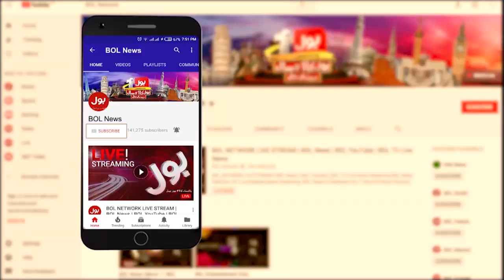PM Imran Khan at Roza-e-Rasool (PBUH), offered nawafil - BOL News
PM Imran Khan at Roza-e-Rasool (PBUH),  offered nawafil

Prime Minister Imran Khan along with his delegation reached Madina from Riyadh on Tuesday night to pay respect at the Roza-e-Rasool (S.A.W)

Prime Minister Imran Khan was received at the airport by the Governor of Medina, Faisal bin Salman bin Abdulaziz Al Saud.

PM Imran along with his delegation went to Masjid-Nabvi (peace be upon him) to offer respects at the Roza-e-Rasool (S.A.W) and also offered nawafil.

Earlier, Prime Minister Imran Khan met Saudi King Salman bin Abdulaziz Al Saud and crown prince Muhammad Bin Salman in Riyadh during a one-day visit to Saudi Arabia aimed to help ratchet down the tensions between Tehran and Riyadh.

During the meeting, PM Imran and King Salman discussed matters of mutual interest. Both leaders discussed bilateral relations, regional peace and political situation in the region.

PM Khan emphasized on solution of outstanding disputes through diplomacy and dialogue. PM also apprised Saudi King about recent situation in Occupied Kashmir.